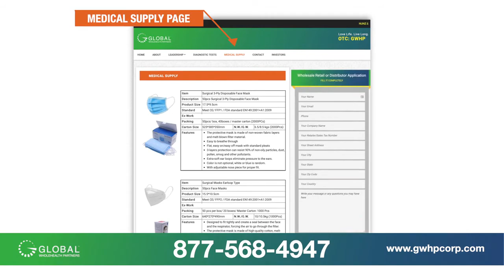Order Wholesale PPE Supplies COVID-19 Diagnostic Tests Competitive Prices GWHP Corp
Global Whole Health Partners offers a great selection of premium PPE supplies and COVID-19 diagnostic testing kits at wholesale prices. Order high quality PPE Supplies including masks, gloves and thermometers online from Global WholeHealth Partners. Wholesale COVID-19 diagnostic testing kits are also available.

About Global WholeHealth Partners
Our focus is encompassing, improving, and preserving the quality of life by providing fast, adequate and accurate test results to prompt early treatment and cut cost of accumulated diseases all over the world.

By so doing, GWHP has led the fight against vector borne terminal diseases such as Ebola, ZIKA, Dengue, Malaria, Influenza and Tuberculosis, Corona Viruses, and among other vector borne diseases.

GWHP provides cutting edge technology using In-vitro Diagnostic (IVD) Real-Time PCR Machines that detect between 1 1⁄2 hours and Rapid Diagnostic Testing (RDT) Serum Plasma that detect between 15 -20 minutes, which predict diseases ahead of its industry competitors.

MISSION
GWHP is committed to building long term shareholder value through the vertical integration of proven, well established business that effectively and efficiently control disease outbreak and significantly reducing health care costs.

VISION STATEMENT
Our vision is to lead the industry in infectious disease diagnostics and provide molecular solutions that lessen the time to diagnose medical results, empower healthcare professionals to make better diagnostic decisions, and lower healthcare costs.

COMPETITIVE ADVANTAGE
GWHP has partnered with several companies in the healthcare industry and enjoy the power, resources and availability to vertically integrate.

GWHP can identify a new virus and create a specific test within 8 -12 weeks and for a fraction of the cost of its competitors.

Global WholeHealth Partners is the only company with the Rapid Diagnostic Kits to test for Ebola and ZIKA.

The Rapid Diagnostic Kits do not have to be refrigerated and last up to 18 months.